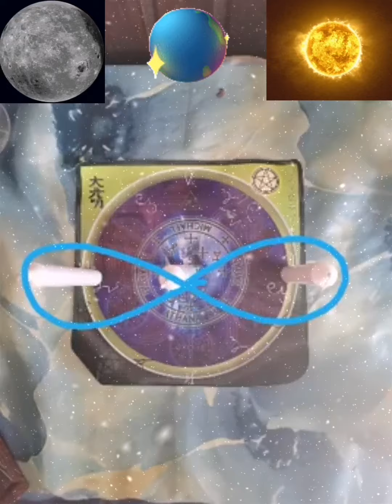Ritual Equilibrio para eclipse de Luna